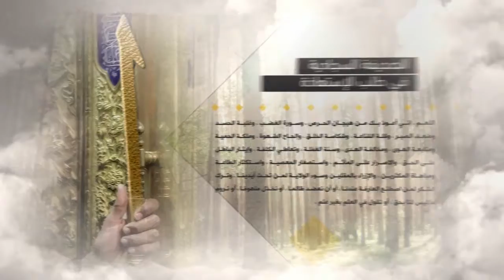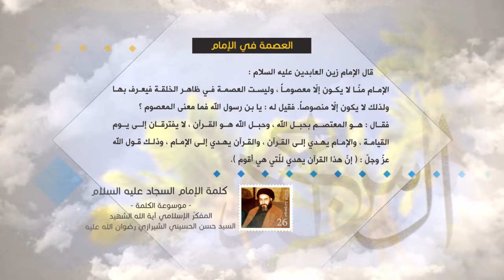كلمة الإمام السجاد عليه السلام - العصمة في الإمام - آية الله الشهيد السيد حسن الحسيني الشيرازي